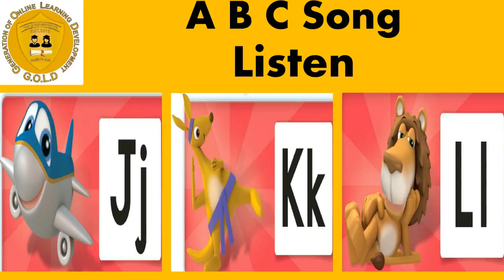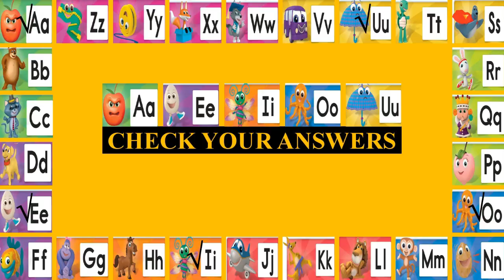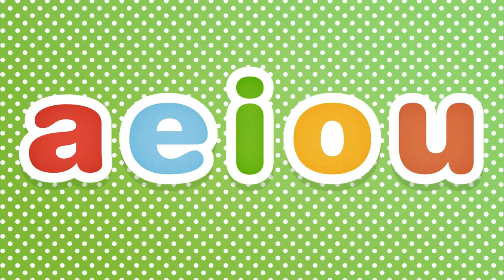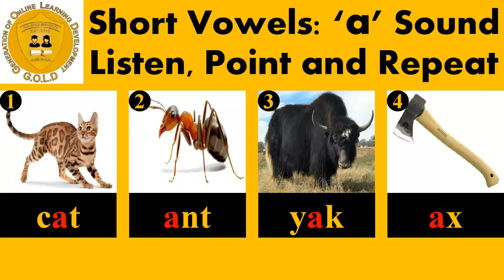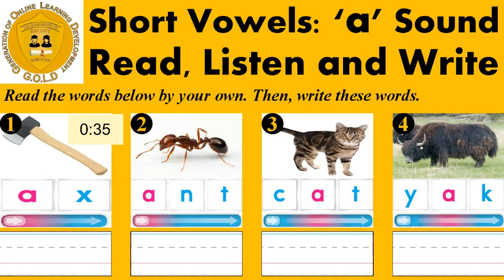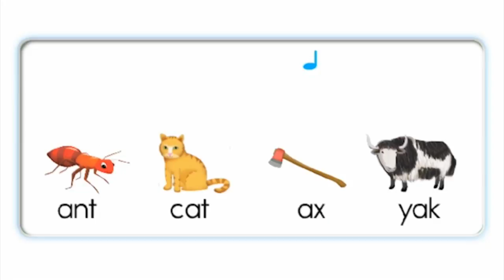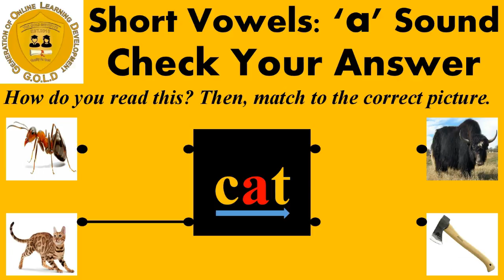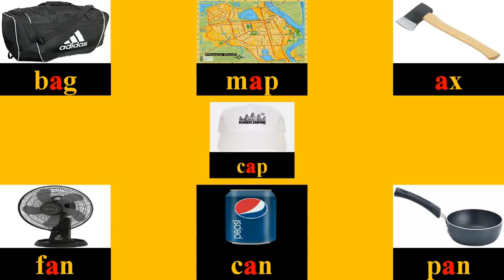Short 'a' Sound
Find out more free materials on this lesson and others

This lesson is presented by Amy.
The lesson helps early young learners recognize short 'a' sound, learn some words having its sound, and do an exercise of short 'a' sound.
At the end, the young learners can review all what they have just learned.
We appreciate your value time to watch our program.

Thanks
The GOLD Team